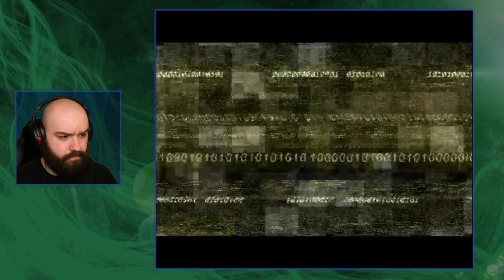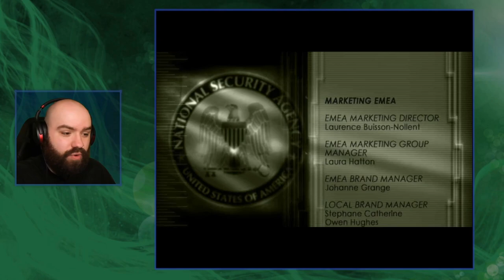Presidential Palace - The Ending of Splinter Cell | Blind Playthrough [Part 9]